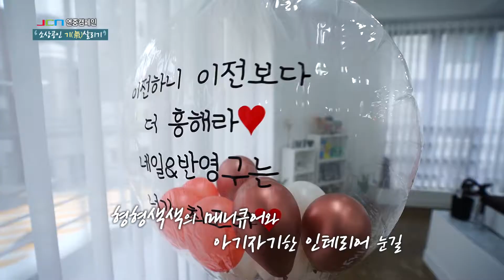소상공인 기(氣)살리기 캠페인 6호점 꼬미네일샵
코로나19로 어려움을 격고 있는 지역의 소상공인을 지역채널을 통해 소개하여 지역 경제활성화에 도움을 주고자 함